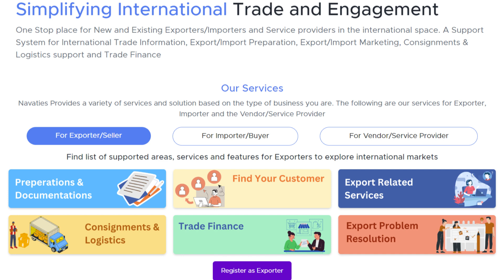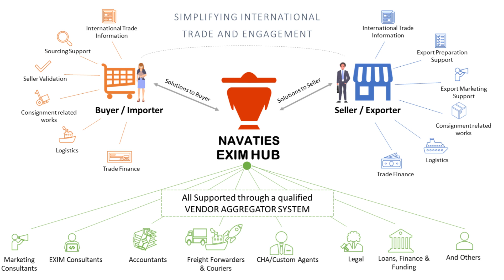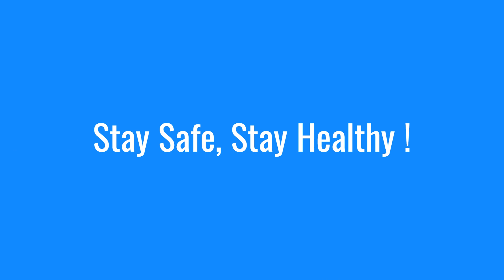RedSea Crisis or PanamaCanal Drought? What are the Choke Points - PART 3 - Possible Choke Points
This is a 3 part video. The link to other parts are

In the previous Episodes we discussed all about the primary choke points through which over 70% of the global trade passes and the 9 secondary choke points which are either a strategic Defense Choke points or were Primary trade choke points in the past or ones that affect only few countries. If you haven’t watched this you may want to watch or listen to them first.

In this episode we are going to dvelve into the 9 Possible or Futuristic Choke points that may open up when the primary or secondary choke points are blocked or when a new geo-political crisis occurs.

00:00 - Start of Video
00:16 - Recap of Primary Choke Points Video
00:30 - What to expect in this video
01:08 - South China Sea
01:56 - Lombok Strait
02:30 - Sunda Strait
02:55 - Nicobar Islands
03:20 - Palk Strait
03:56 - Maldives Islands
04:32 - Mozambique Channel
05:07 - Beagle Channel & Drakes Passage
05:48 - South of Gulf of Mexico
06:14 - Missing Choke Points
06:34 - International Trade & Engagement
07:21 - Closing Remarks

NavaTies is an International Trade Platform and MarketPlace. We provide End to End Solutions for Individuals and Businesses to explore the international markets. So whether it is learning the international trade or earning from the global trade we are here to help.

Satish Speaks on Global Trade and Geo-Politics is a channel where Mr. Satish Kota, Founder & CEO of NavaTies is going to talk to you and help you understand International Trade, Current Affairs on Geo Politics and its impact on trade, All about countries and regions and what opportunities lie in them, products/merchandise/goods as well as services and where the market for them lies and finally interviews with various Businesses, Trade Bodies, Govt. Bodies, Ministers and Officials about International Trade and where the market lies.